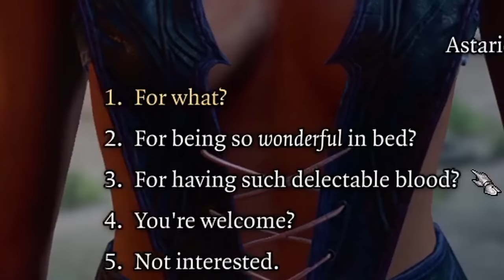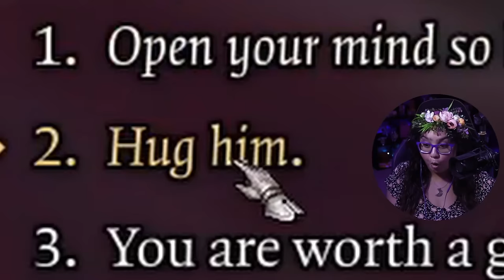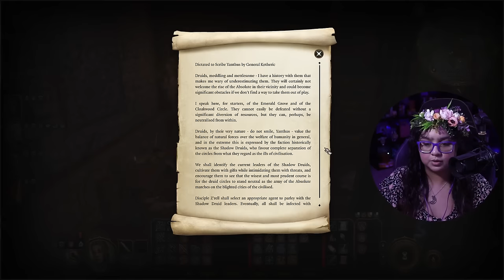Meeting General Ketheric Thorm | Baldur's Gate 3 Part 19 | First Playthrough | AGirlAndAGame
In part 19 of Larian Studios Baldur's Gate 3, abducted, infected and lost. You are turning into a monster, but as the corruption inside you grows, so does your power. My first playthrough of Baldur's Gate and I'm so excited to go on this journey with everyone! Thank you to Larian Studios for gifting me a copy of this game! ♥

My character's backstory:
Jessica Elderwalker, a high elf sorcerer. Born of nobility in the city of Baldur's Gate. The Elderwalkers are known for their draconic bloodline and being a line of powerful sorcerers. Being an only child, Jessica was in a strict household and was expected by her parents to uphold their family name. With the pressures of continuing to bring fame and recognition to her family, Jessica spent her days at court to win the noble's favours.